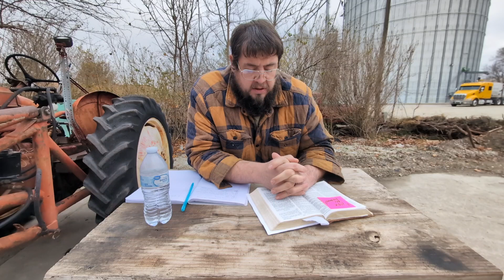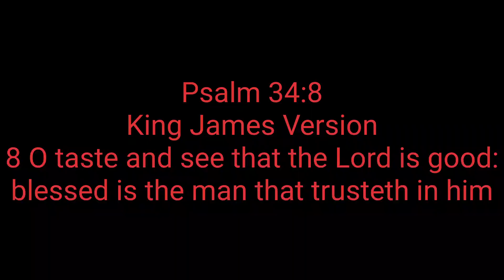Thanksgiving Blessings from my Home to yours.